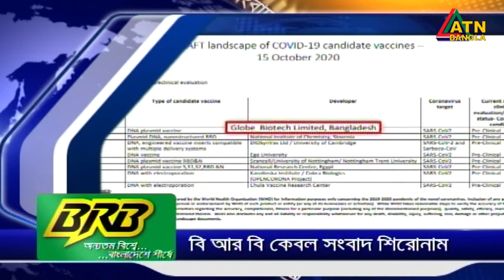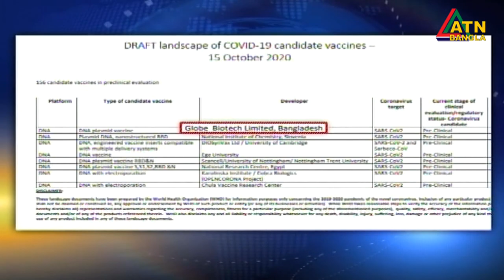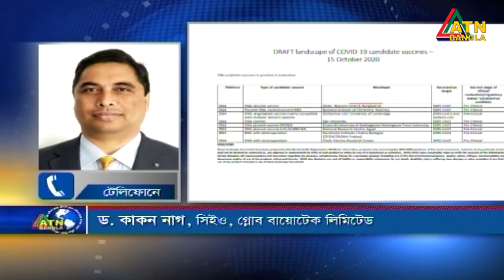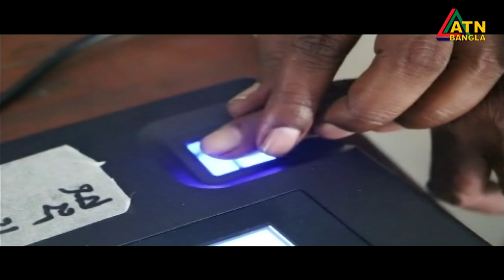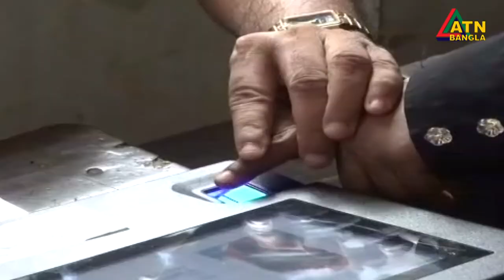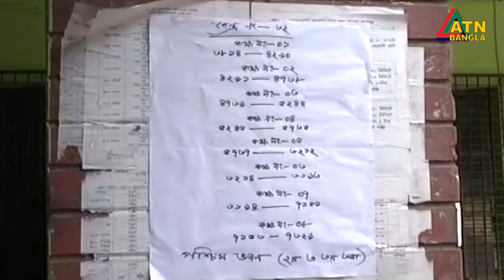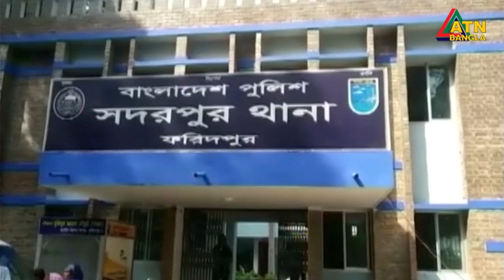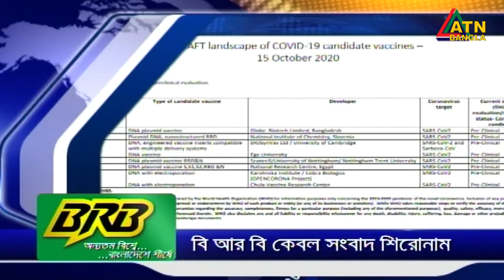এটিএন বাংলা সকাল ৭টার সংবাদ | 18.10.2020 | ATN Bangla News at 7 am